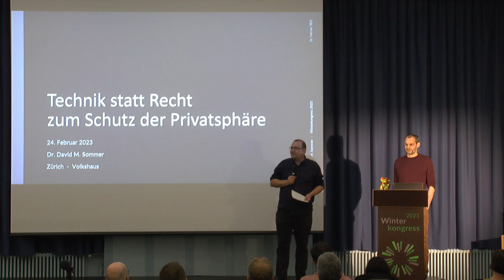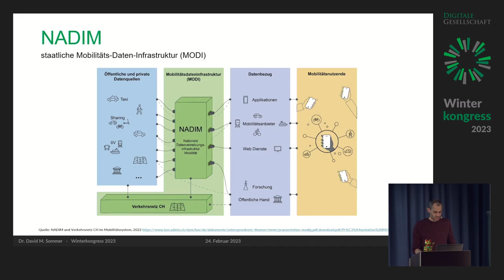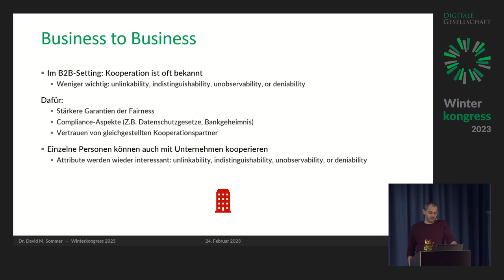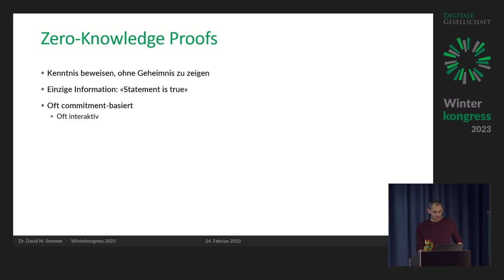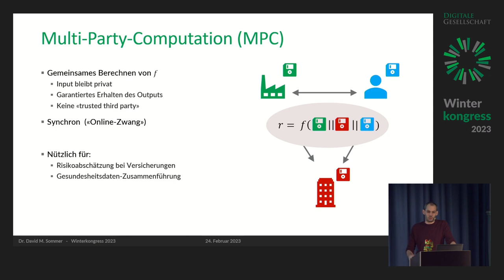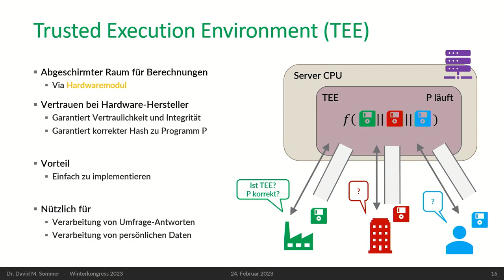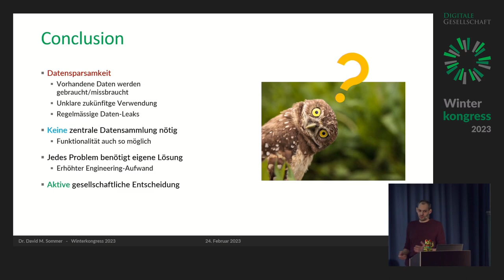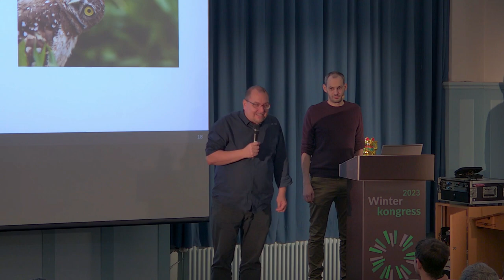Winterkongress 2023 - Technik statt Recht zum Schutz der Privatsphäre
Technologien zum Schutz der Privatsphäre (Privacy Enhancing Technologies; PETs) sind Hard- oder Softwarelösungen, die eine Nutzung sensibler Personendaten ermöglichen, ohne die Privatsphäre der betroffenen Personen nachhaltig zu beinträchtigen. Dieselben Technologien können in leichter Abwandlung auch genutzt werden, um alle Arten von sensiblen Daten gemeinsam zu verwenden, ohne sie direkt zu teilen. Ideal auch für Geschäftsgeheimnisse.

Dr. David Sommer wird in seinem Vortrag kurz die gegenwärtige Situation in der Schweiz beleuchten und einige Technologien zum gemeinsamen Verwerten von Daten vorstellen. Ein Beispiel ist Differential Privacy, welches Datenaggretationen «statistisches Rauschen» hinzufügt und damit ein De-Anonymisieren verhindert oder zumindest stark erschwert.

Die zentrale Frage: Muss man diese sensiblen Informationen überhaupt generieren? Und falls ja, lässt sich damit Open Data – anstatt geschlossene Datenräume – schaffen?